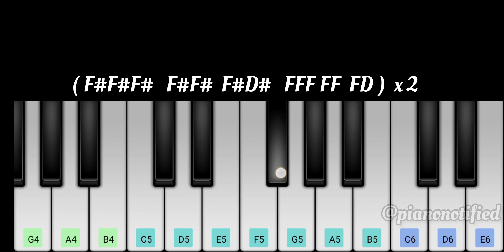Harold Das Bgm | Easy Piano Notes | Leo | Arjun | Anirudh